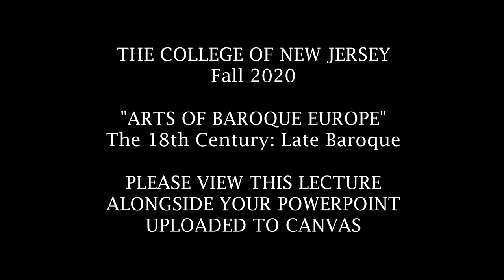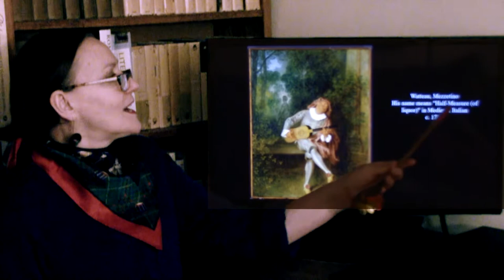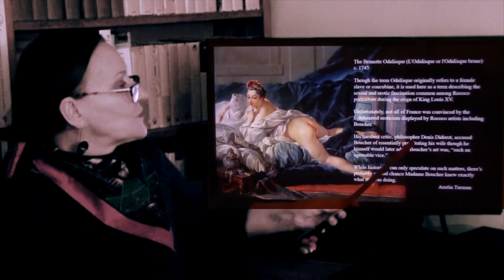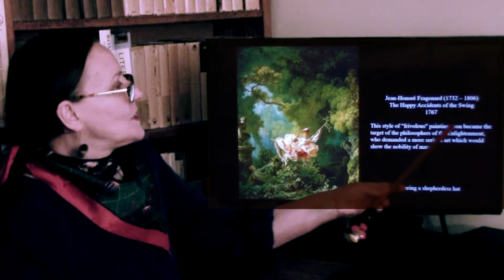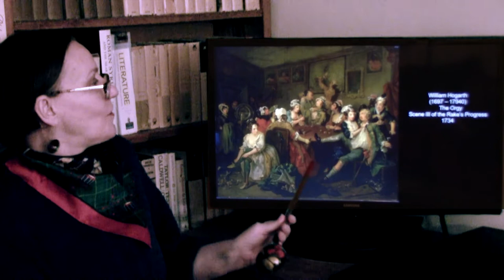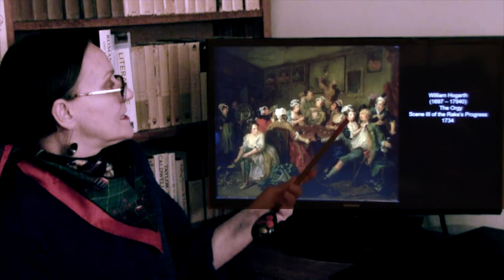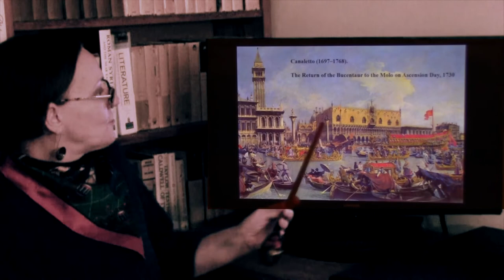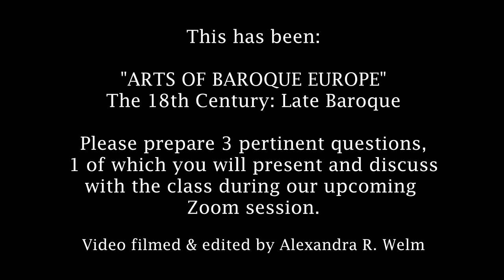TCNJ. Arts of Baroque Europe. Lecture 13: THE 18TH CENTURY. LATE BAROQUE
Louis XIV lived 77 years (1638 –1715).  He ruled for 72 years, after becoming king at age 5.  When he finally died in 1715, his stern and rigid rule ended with him.  France seems to have felt a great weight thrown off her shoulders and, in art, embraced euphoria and exhilaration, at times bordering on licentiousness. Alas, this attitude would be cut off by the guillotine of the French revolution toward the end of the century, but while it lasted, it produced the delights of the Rococo.

The 18th century was also the age of the Grand Tour, which compelled Italian painters to record their gorgeous cities for the tourists' pleasure, and it also saw the birth of the English Royal Academy and the great English portrait.